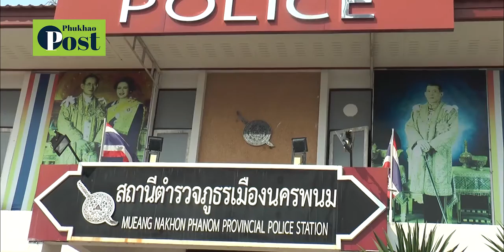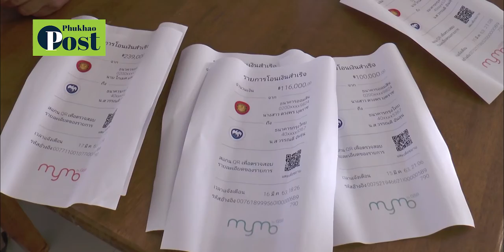เหยื่อจองลอตเตอรี่ ยังแห่แจ้งความ ถูกเชิดเงินรวมทุละกว่า 70 ล้าน